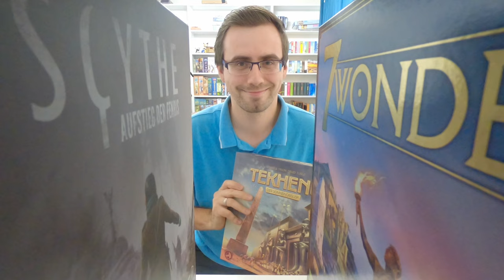SPIEL2024 - Frosted Games | Rosa stellt die Neuheiten vor